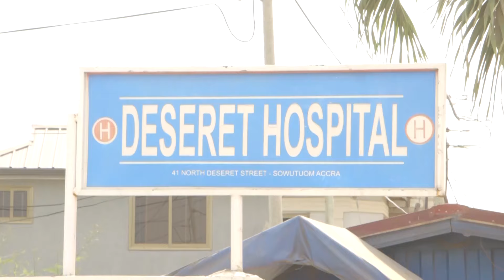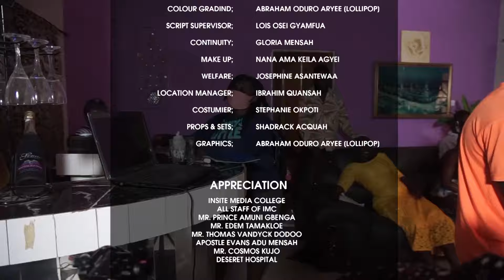Latest Nigeria /Ghana Series 2024, Mock Ties IV - Ifeanyi Isaac, Keila Agyei, Sandra Annor.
Latest Nollywood Movie 2023.